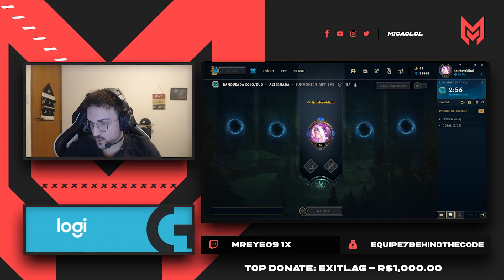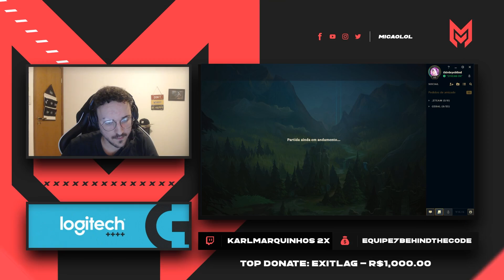A TÁTICA É FINGIR SER RUIM!!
MicaO caiu off-role!! Com ninguém menos que o Tutsz, o mid-laner da KaBuM! Ele disse que era tudo tática as atrocidades que ele fez ali... eu não sei não, o que você acha? Fingiu ser ruim mesmo, ou tava mal que caiu no mid?!